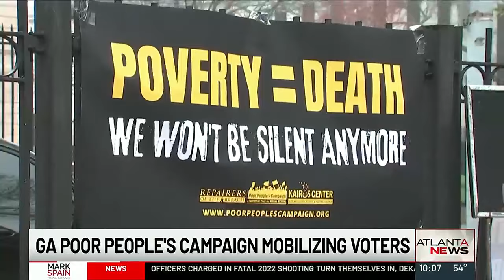Georgia Poor People’s Campaign makes a push for new laws, votes ahead of election day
The Poor People’s Campaign said voters with an annual household income of less than $50,000 make up 27% of the electorate.